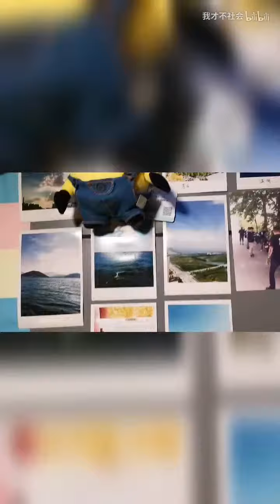不骑车的我 这一天天都干点啥？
这个短视频是我今早四点失眠时候第一次尝试用手机剪了个片子
还是万兴 哈哈哈  感觉好像还行吧！
素材皆为手机拍摄  不喜勿喷 第一次手机剪辑 手机拍素材